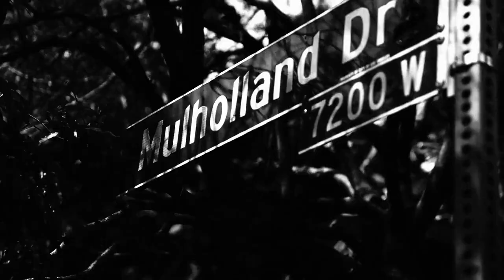[FREE] Gunna Type Beat 2023 I LEEFT Prod By Medoc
FREE FOR NON PROFIT ONLY. YOU MUST LINK AND GIVE ME CREDIT (prod. Medoc) IN YOUR TITL AND DESCRIPTION. This means YouTube or Soundcloud use with NO monetization. The free version of this beat is NOT available for streaming services such as Spotify or Apple Purchase a LICENSE FOR PROFIT ❗
Any Social Media use of MY BEATS Require credit to me in the Caption. prod. @ _medoc._/
Thanks.